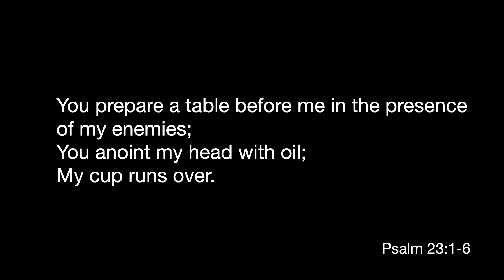Psalm 23 | August 7, 2022